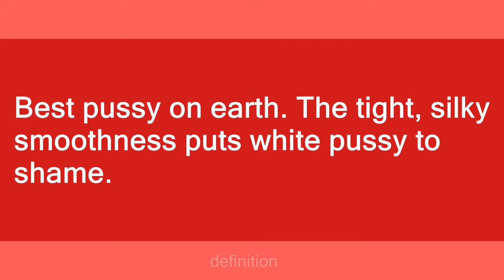asian pussy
Slang flashcards: